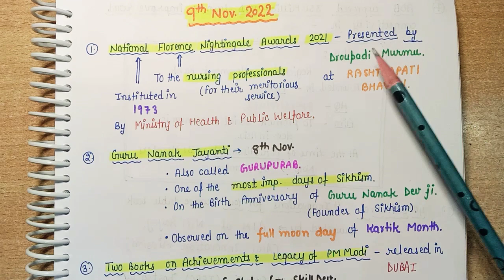Daily Current Affairs || 9th November 2022 || Handwritten notes || An Aspirant !